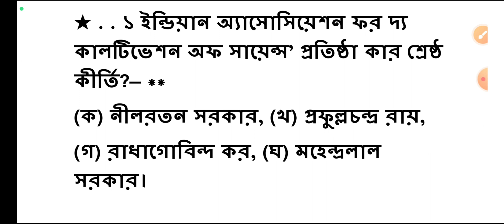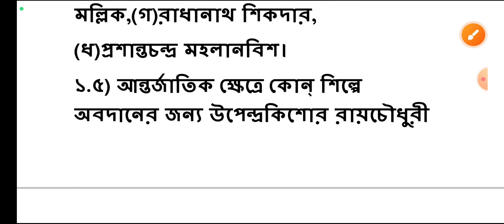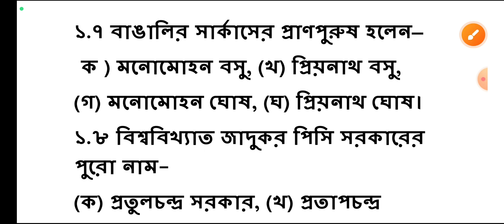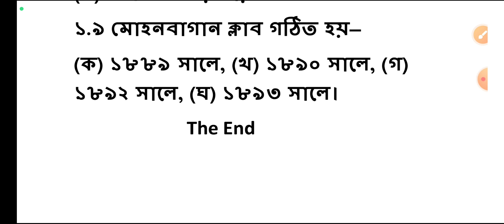HS Bengali last minute suggestion 2023/class 12 Bengali suggestion 2023/hs last minute suggestion.